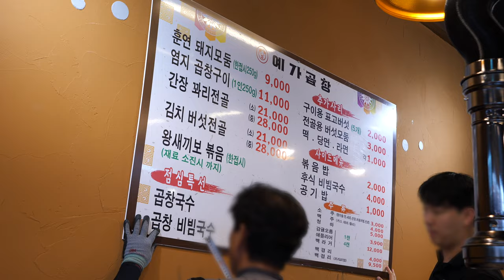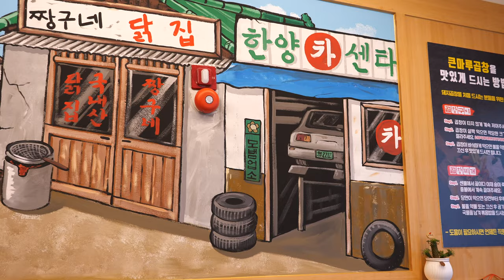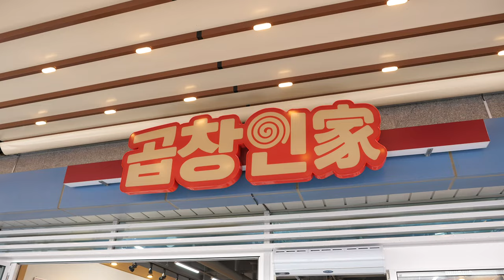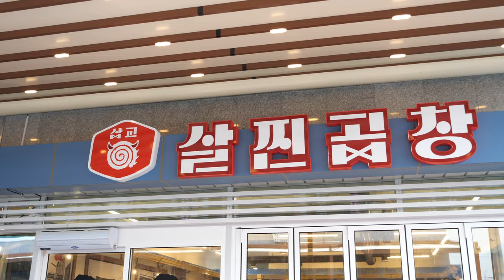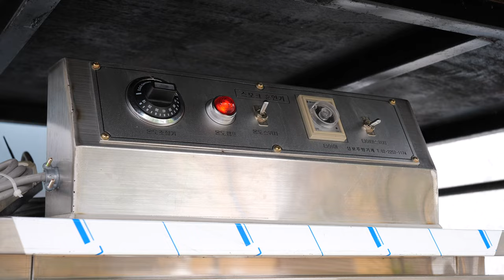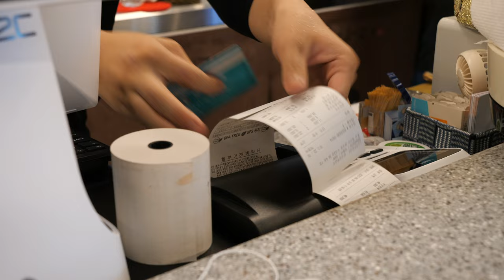백종원 예산 삽교곱창거리! 제2의 예산시장 이번에도 통할까..? 돼지훈연모둠구이와 곱창전골 먹방, 삽교 곱창거리 오픈 첫날 풍경 - Korean street food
🍴 정보 Information

📌 위치 Location
충남 삽교시장 곱창거리 (충남 예산군 삽교로4길 7-11)

💲 가격 Price
살찐곱창
곱창구이 : 11,000원

곱창전골 : (小) 21,000원
            (中) 28,000원
            (大) 35,000원

곱돌이전골 : (小) 23,000원
                (中) 28,000원

돼지훈연모둠 : 9,000원

💌 무료 촬영 요청 및 맛집 제보